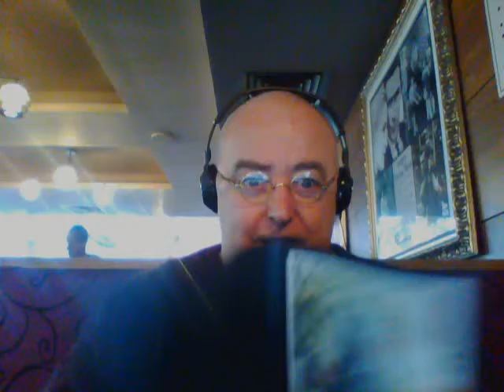The Kindest Of Tragedies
It is at this time of year that Joey is always reminded of a major tragedy in his life.